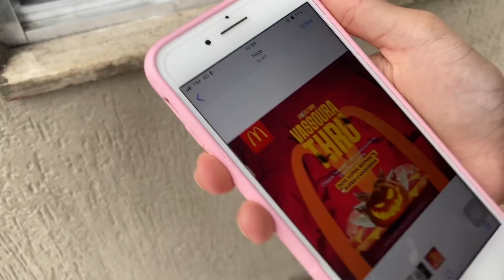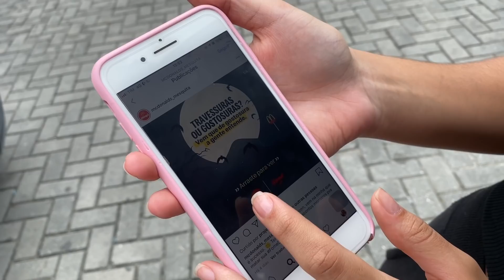fui de VASSOURA no MC DONALD HALLOWEEN e NÃO GANHEI HAMBÚRGUER !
Assista também:
fui de VASSOURA no BURGUER KING HALLOWEEN e GANHEI um HAMBÚRGUER!